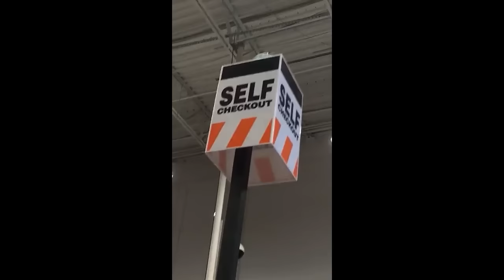Lauren Cimorelli snapchat story (07.02.2016)